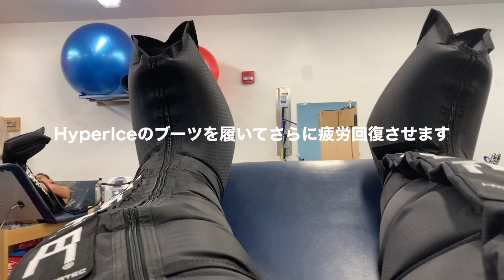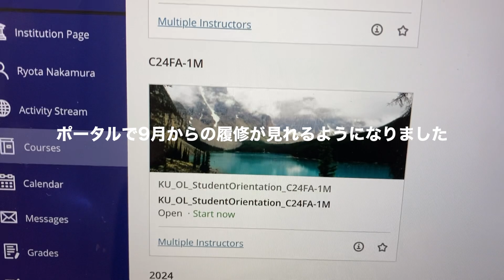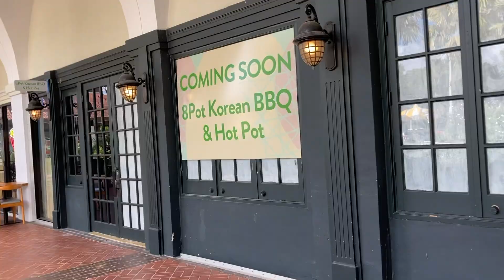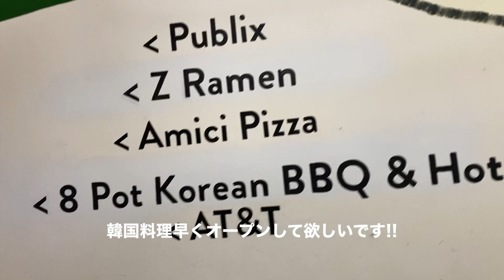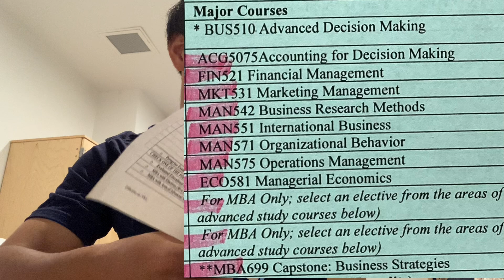大学サッカー２部練の日に密着(Study Abroad USA)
本田圭佑が経営するSVホルンから来たオーストリア人の友達にいろいろ質問してみた